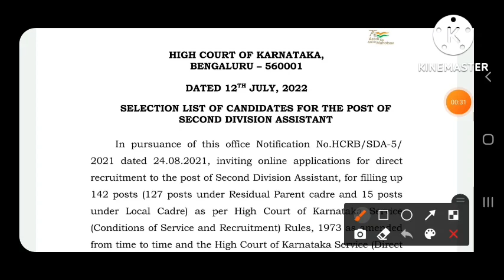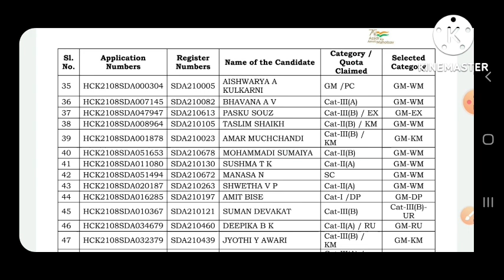Karnataka High Court SDA selection list announced 2022